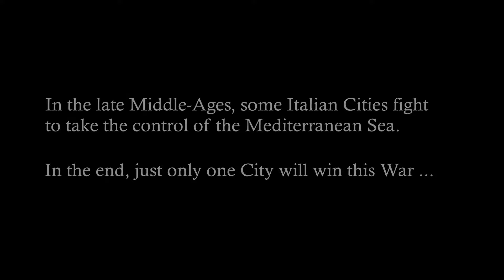Citta-Stato board game English Intro